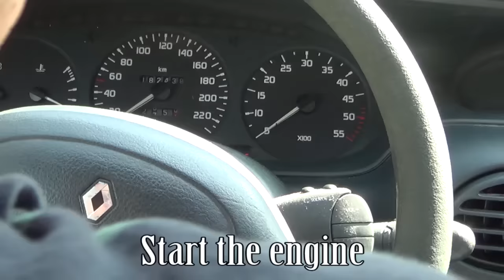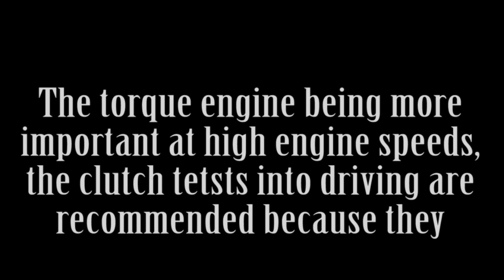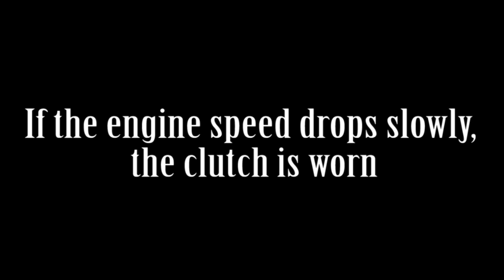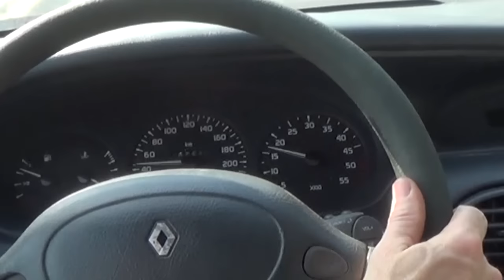How to recognize worn clucth discs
How to recognize / dignose clutch with worn discs. Three methods with car stopped + two methods with car into driving. Check worn  bad clutch disc plate

Auto, automobile, car, vehicle maintenance tools parts accessories engine mechanics do-it-yourself diy tutorial tuto